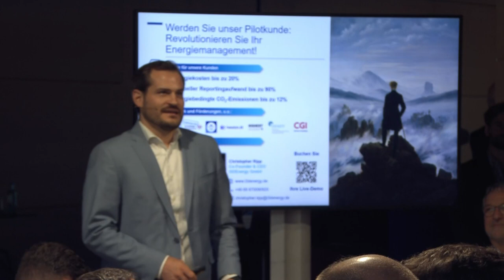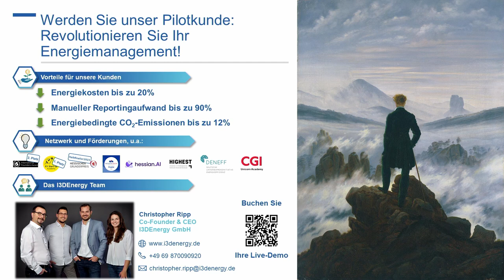Startup Pitch I3DEnergy beim DKE Startup-Preis 2024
Für den DKE Startup-Preis „All Electric Society” 2024 qualifizierte sich die I3DEnergy GmbH in die finale Auswahl.

I3DEnergy entstand aus dem ambitionierten Forschungsprojekt „Digitaler Zwilling für Energiesysteme“ an der TU Darmstadt mit der Mission, das Energiemanagement für Quartiere neu zu definieren. Die für den Campus Lichtwiese entwickelte Plattform hat täglich 380 Millionen Energiedaten erfasst, gespeichert, verarbeitet und für Nutzer visualisiert. Darüber hinaus bietet die Plattform auf Knopfdruck verfügbare, präzise CO2-Bilanzierungen des Energieverbrauchs für jedes Gebäude und jede Energieform. Mit Hilfe von KI-Modellen werden kontinuierlich kurzfristige Prognosen des Energiebedarfs berechnet, auf deren Basis ein selbst entwickeltes Optimierungsmodell die kostengünstigste und CO2-effizienteste Strategie für die Energieversorgung berechnet. Diese Plattform hat den manuellen Aufwand im Energiemanagement um 90% verringert, signifikante Energiekosteneinsparungen erzielt und Wege zu einer bis zu 12% niedrigeren CO2-Emission aufgezeigt – durch die Optimierung der sektorenübergreifenden Energieversorgung. Mit dem Wissen und der Erfahrung aus diesem Forschungsprojekt hat das Gründerteam von I3DEnergy eine eigene, fortschrittliche Energiemanagement-Plattform entwickelt. Diese bietet eine intuitive Visualisierung von Energiedaten und CO2-Emissionen aus der Vogelperspektive, automatisierte CO2-Bilanzierung und automatisierte Reports. Aktuell befinden sich die KI-basierten kurzfristigen Bedarfsprognosen und das Optimierungsmodell der Energieversorgung in der Integration. I3DEnergy leistet damit einen bedeutenden Beitrag zur Modernisierung des Energiemanagements, ermöglicht Unternehmen und Kommunen, ihre Energiekosten zu reduzieren und unterstützt sie gleichzeitig, ihrer Verantwortung für nachhaltiges Wirtschaften gerecht zu werden.

Der Pitch wurde im Rahmen des DKE Innovation Campus 2024 durch Geschäftsführer Christopher Ripp präsentiert. Im Anschluss wurden die Sieger*innen gekürt. Mehr zum DKE Startup-Preis „All Electric Society” 2024 und den Sieger*innen